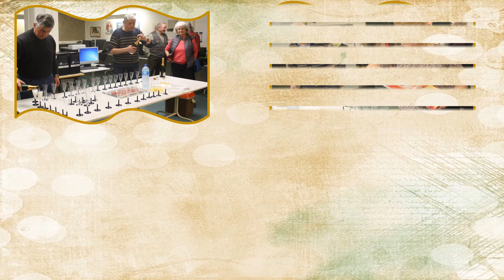Méli mélo Nogen'ternet N°1- Jeanine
Jeanine a réalisé un premier Méli-Mélo de nos activités hors cours, plutôt sympathique et festif. Bien sur il y aura plusieurs suites...Merci Jeanine.